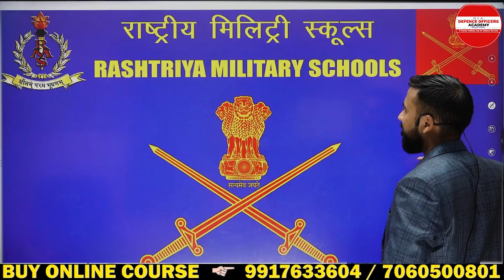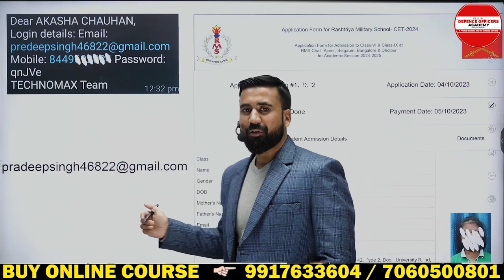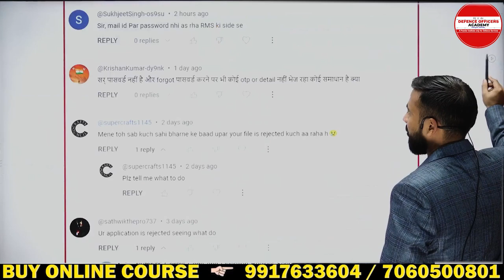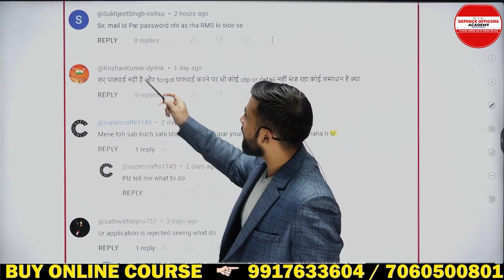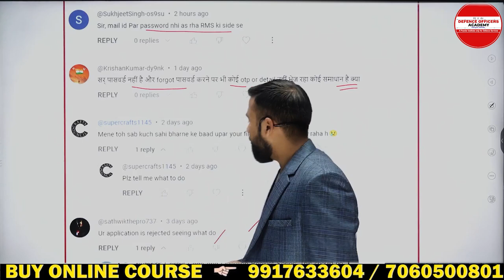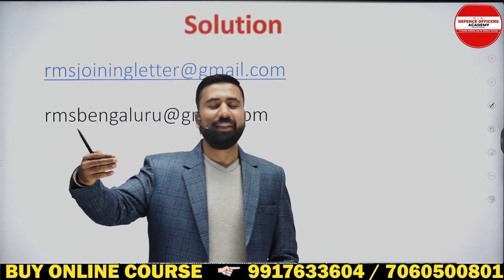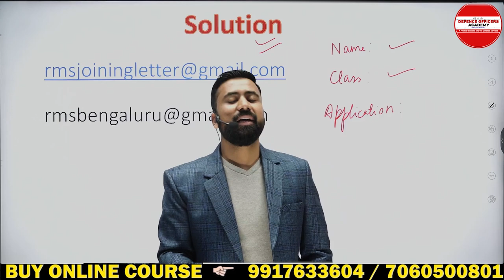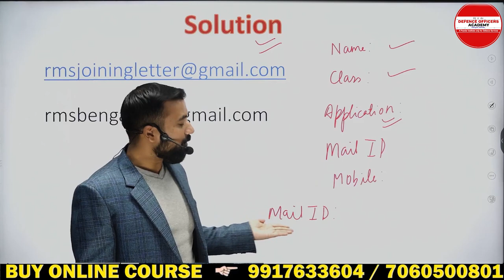RMS ADMIT CARD से जुड़ी सारी समस्याओं का समाधान | By - Suraj Sir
⭐  𝑨𝒏𝒅𝒓𝒐𝒊𝒅:
       ✅  𝐸𝑛𝑡𝑒𝑟 𝑂𝑇𝑃
⭐  𝑷𝑪/𝑳𝒂𝒑𝒕𝒐𝒑:
       ✅  𝐸𝑛𝑡𝑒𝑟 𝑂𝑇𝑃
Suraj Sir
DEFENCE OFFICERS ACADEMY
🎯 𝚁𝙸𝙼𝙲 𝙲𝚘𝚊𝚌𝚑𝚒𝚗𝚐
R𝚎𝚐𝚒𝚜𝚝𝚛𝚊𝚝𝚒𝚘𝚗 𝙾𝚙𝚎𝚗
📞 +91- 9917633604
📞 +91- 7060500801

RMS Class 9 Girls | How Girls Can Apply for RMS | RMS Form Filling for RMS Class 9 Girls 2024

How can girls join RMS
Does RMS allow girls
Can a girl go to military school
girls in rms class 9
rms class 9 girls
rms girls 2023
girls join rms
rms for girls
girls in rms
rms cet girls 2023
girls form rms cet 2023
rms girls form 2023
girls in rms 2023